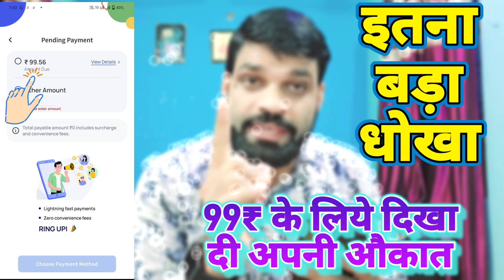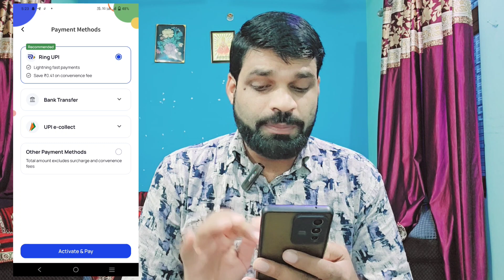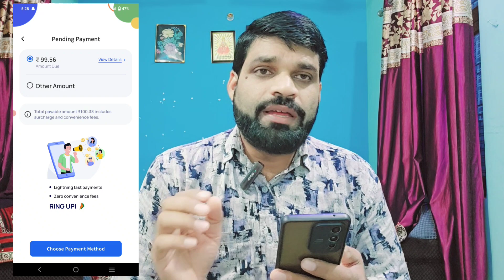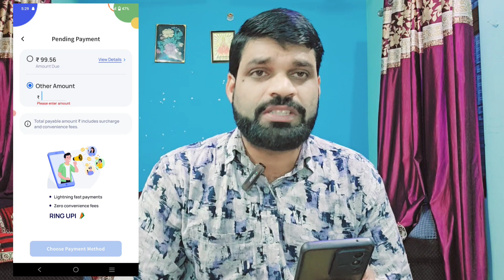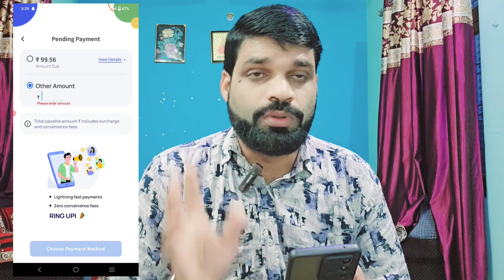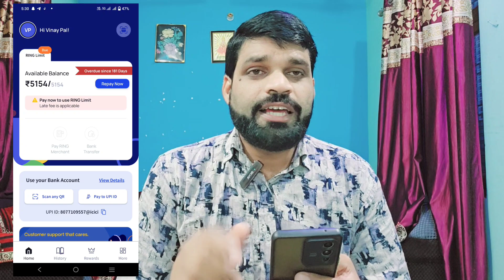RING PAY LATER ने मेरे साथ किया FRAUD | RING KA REPAYMENT NAHI KIYA TO KYA HOGA | RING PAY LATER APP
whats app & telegram no.